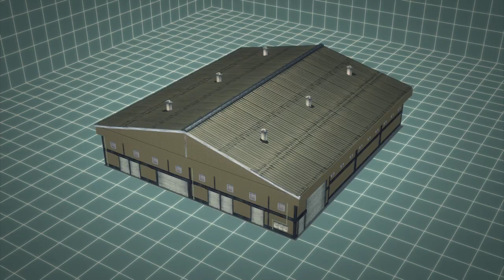At least nine perish in Bangladesh garment factory fire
Nine workers were killed Tuesday as a fire ripped through a garment factory in the town of Gazipur, 40 km north of the Bangladeshi capital Dhaka, emergency workers said.

According to Reuters, "Gazipur's firefighting chief, Abu Zafar Ahmed, said nine employees including three company managers had died in the blaze that originated in the knitting section of Aswad Composite Mills factory, a sister concern of Paul Mall Group."

"About 50 workers were injured in the fire, whose cause had yet to be determined. Firefighters were dousing the flames.

"A series of deadly incidents at Bangladeshi factories, including a building collapse in April that killed more than 1,100 people, has raised global concern over shaky safety standards in the South Asian country's booming, $20 billion garment industry.

"The collapse of the building housing garment factories near Dhaka in April was the world's deadliest industrial accident since the 1984 Bhopal disaster in India.

"Garments are a vital sector for Bangladesh and its low wages and duty-free access to Western markets have helped make it the world's second-largest apparel exporter after China.

"The recent string of accidents has put the government, industrialists and the global brands that use the factories under pressure to reform an industry that employs four million and generates 80 percent of Bangladesh's export earnings.

The fire chief said the death toll could rise once the fire is fully extinguished and rescue workers are able to search the wreckage.